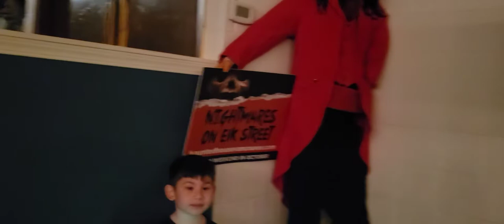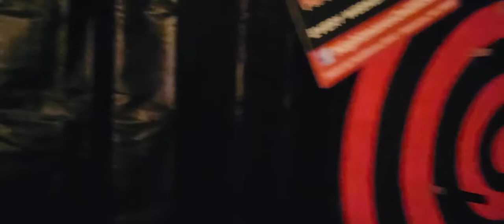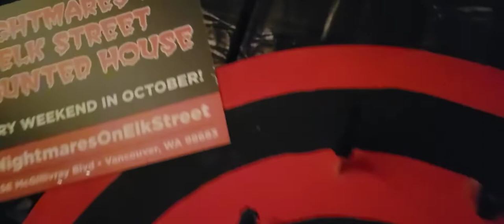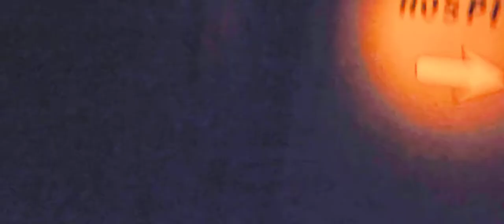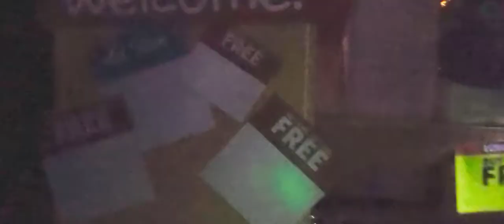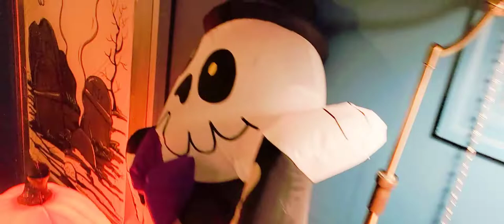Haunted House 2022 - Nightmares On Elk Street - Vancouver, WA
Hey Spooksters! Join us in this adventure to the Nightmares On Elk Street haunted house in Vancouver, WA.

We had a ton of fun and it was fairly scary, but they definitely went easy on us as Little Bambino is well little. lol

If you are anywhere near Vancouver,  we definitely recommend giving a visit. Super fun and a low price.

We hope you enjoy our video and please remember to...
Notification Button

We also have a Terror Tournament going on so be sure to vote for the movie horror villains you'd like to see advance.